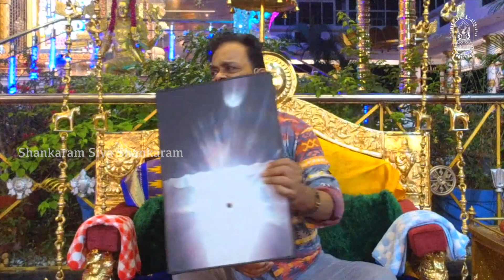Siddhayogi Sri Siva Shankar Baba's Speech Excerpts !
Listen to Siddhayogi Sri Siva Shankar Baba's speech excerpts.